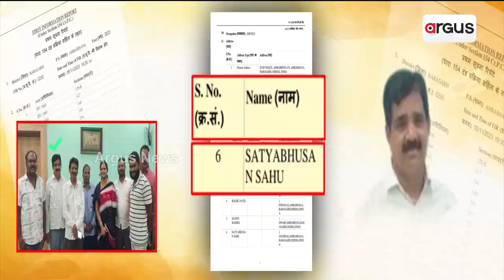ବରଗଡ଼ ଅମ୍ବାଭୋନା ଥାନା ହିଂସା ପଛରେ ସୁଶାନ୍ତ ସିଂହଙ୍କ ଖାସ୍ ! || MLA Sushanta Singh || Rok Thok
ବରଗଡ଼ ଅମ୍ବାଭୋନା ଥାନା ହିଂସା ପଛରେ ସୁଶାନ୍ତ ସିଂହଙ୍କ ଖାସ୍ ! FIRରେ ବିଜେଡି ନେତା। ଅର୍ଗସ ହାତରେ ଲାଗିଲା ବଡ଼ ପ୍ରମାଣ. ।